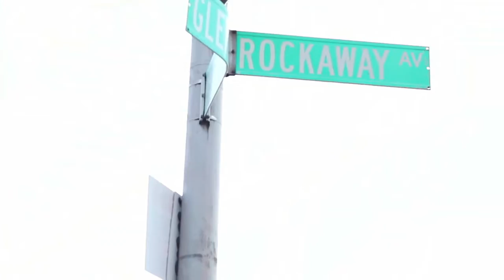DFrost-Trippin' Drinkin' Smokin'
New DFrost video!